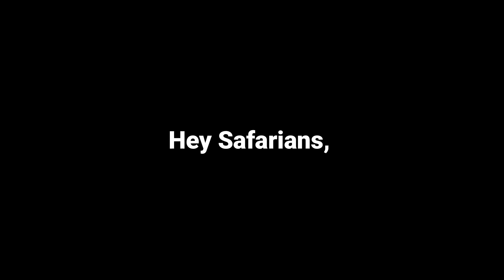Types of PLAYERS In BROOKHAVEN RP! | SunsetSafari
Hey Safarians, In today's video I shared 5 Types of People or PLAYERS in BROOKHAVEN/ Have you played this game on Roblox yet? I hope you guys enjoy!

Make sure to use starcode ⭐SUNSET⭐ when buying Robux or redeeming a giftcard!

- Turn on you’re Notifications

SUNDAY
SATURDAY

This video was filmed by Sunset Safari (Me) on the platform Roblox. All other video concerns will be listed below that include: The music used, The platform used to create my thumbnails & The platforms used to film and edit my videos.

Record: Bandicam
Edit: Filmora 9
Thumbnails: Pixlr Editor

Endslate:
Pfp & Banner : @Siilly.Lilly(Instagram)
Intros: @SunsetSafariYT (Instagram)